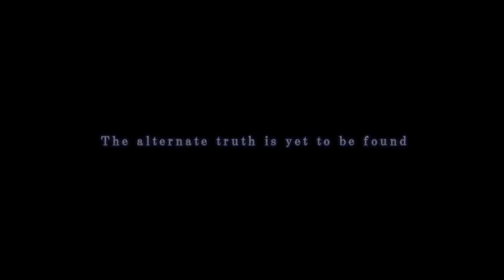Let's Play BlazBlue Calamity Trigger - 66 [Crises Avoided]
Litchi is surprised to run into Ragna out in the open, but manages to explain her situation to him. Of course, Ragna makes no promises, but does listen to Litchi's request. Soon after, Noel spots Ragna, leaving Litchi to try and diffuse the situation before things get out of hand.